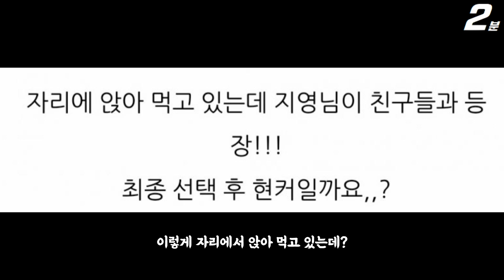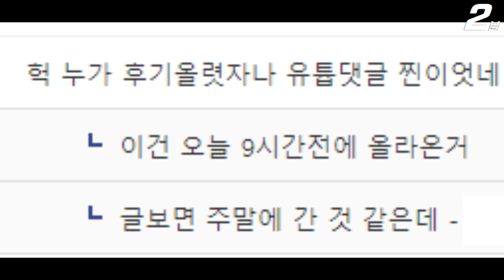애프터시그널 한겨레 김지영 카페 목격담 ㄷㄷㄷ, 신민규 유이수 신사동 가로수길 목격담 (+댓글 반응) Heart Signal 4 / after signal